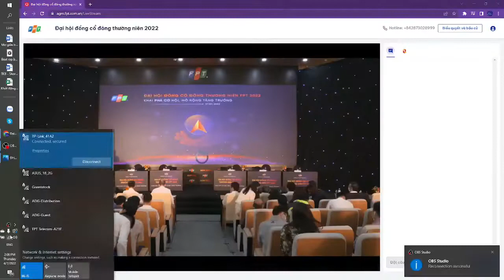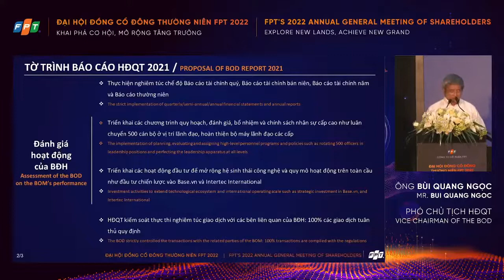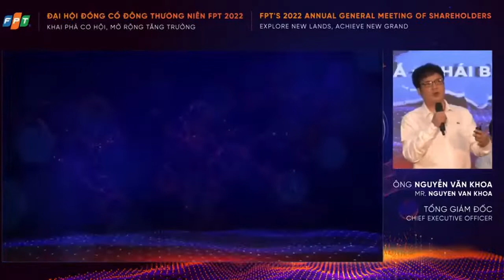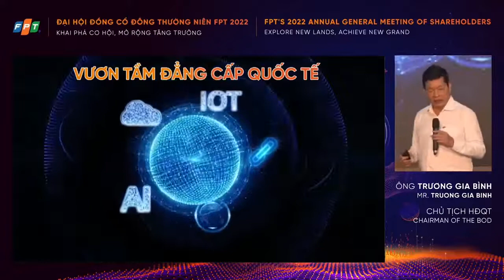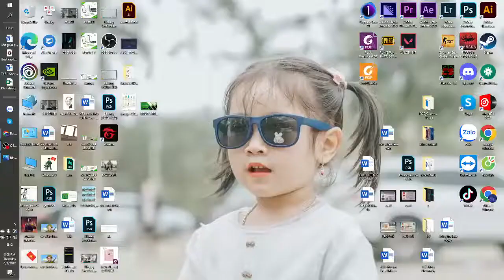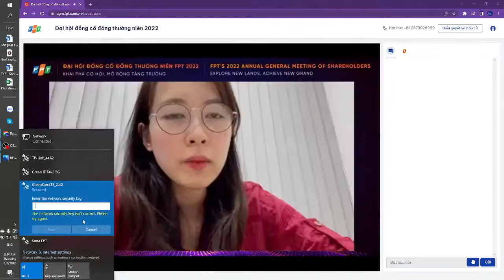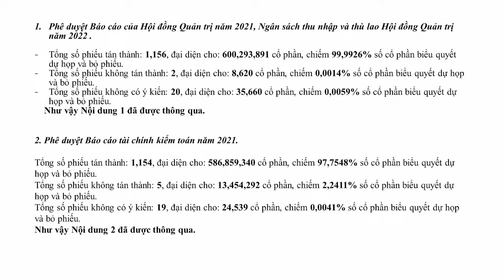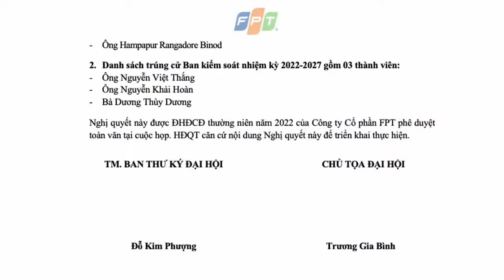ĐHĐCĐ Công ty Cổ phần FPT 2022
ĐHĐCĐ Công ty Cổ phần FPT 2022 tổ chức tại tòa nhà FPT Phạm Văn Bạch Hà Nội